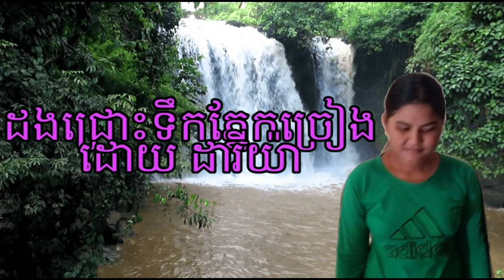ដងជ្រោះទឹកភ្នែកច្រៀងដោយ ដារីយ៉ាdong chrous terk phnek by dariya រៀបចំថតដោយខ្ញុំបាទ ភារៈ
កាត់តរូបភាពនឹងធ្វើវីដេអូដោយសេងហុង រៀបរៀងនិងសម្រួលតន្ត្រីដោយបងផារី សូមបញ្ជាក់ផងដែរយើងខ្ញុំទាំងអស់គ្នាសុទ្ធសឹងតែជាជនពិការទេ ពិរោះរឺមិនពិរោះសូមអធ្យាស្រ័យផង